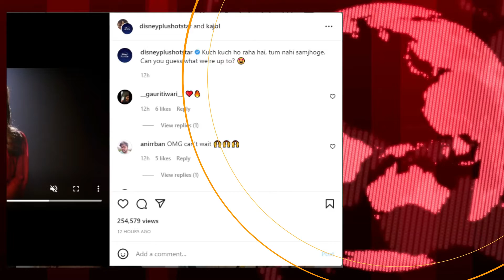Bollywood Actress Kajol Gears Up for Web Series Debut | Disney+Hotstar Premiere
Bollywood Actress Kajol Gears Up for Web Series Debut.

Bollywood actor Kajol has confirmed that she is set to star in her first web series, which will premiere on Disney+ Hotstar. Over a week ago, it was reported that the actress will be starring in Suparn Varma's next. It is supposed to be an intense drama with crime, politics, and family all blended into the narrative.

The platform took to social media to make an announcement on Monday with the following caption:
“Kuch kuch ho raha hai, tum nahi samjhoge. Can you guess what we're up to?”

The show will be produced by Banijay Asia of the Banijay Group. The makers are keen on wrapping up the project, so as to prep for a 2023 release on Disney+Hotstar’s slate for 2023!

On the other hand, Kajol made her digital debut with the Netflix film Tribhanga starring alongside Tanvi Azmi and Mithila Palkar. She is also set to star in Revathy's directorial The Last Hurrah.